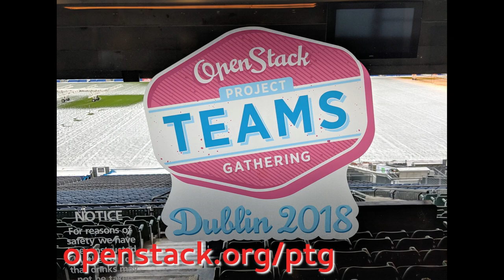Cyborg, and the Queens release of OpenStack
At the recent OpenStack Project Teams gathering I spoke with members of the Cyborg team to talk about what's new in Queens, and what's coming in Rocky.